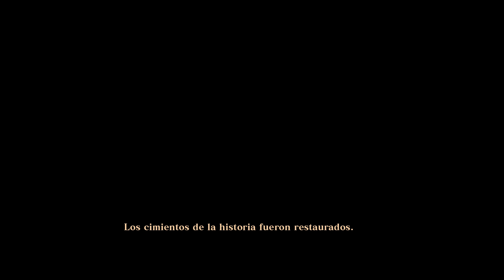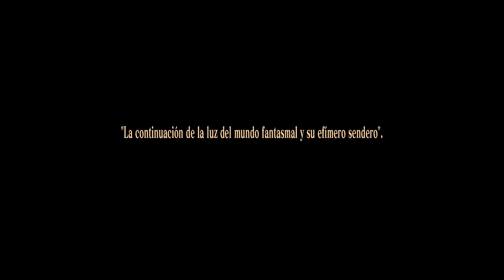Naruto x Boruto Ultimate Ninja Storm Connections Ending Cap 8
Capitulo 8 La Ultima Batalla Ending
Gameplay